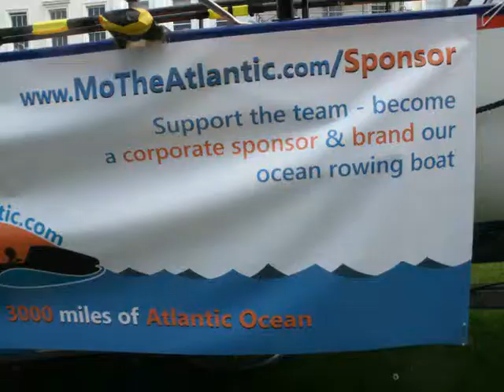Rowing across the Atlantic to raise money for Cancer Research UK and Robocap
Four rowers are going to row across the Atlantic to raise money for Cancer Research UK and ROBOCAP. Look at MoTheAtlantic.com  Planned for December 2nd 2013, wish them luck.